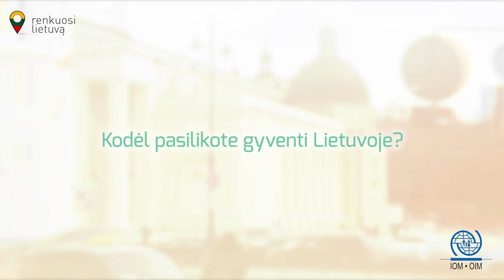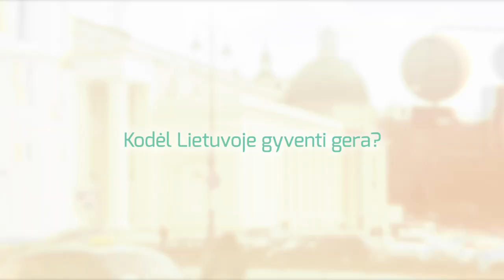Renkuosi Lietuvą. Migrantų istorijos. Chordana Gonsales - Jonkus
Pačioje Lietuvos nepriklausomybės aušroje, Kostarikietė Chordana, kartu su savo Lietuviu vyru persikraustė gyventi į Lietuvą. Ir dėl šio sprendimo labiau džiaugiasi. Ispanų kalbos dėstytoją labai džiugina lietuvių kūrybiškumas ir kunkuliuojantis Vilniaus kultūrinis gyvenimas. Pragyvenus daugiau nei dvidešimt metų Chordana savęs nebeįsivaizduoja gyvenančios niekur kitur , nes Lietuva – dabar jos tikrieji namai, kurių ateitimi ji labai stipriai tiki.